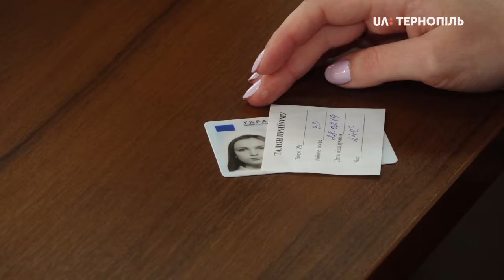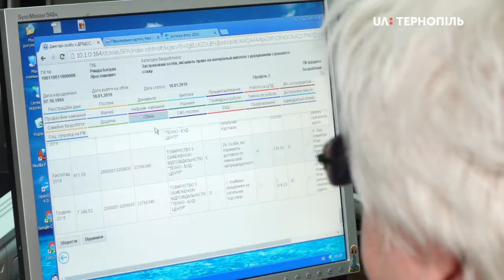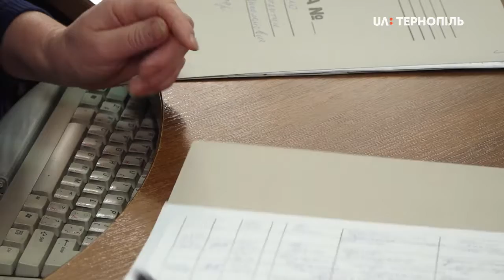459-м безробітним допомогли знайти роботу кар'єрні радники служби зайнятості